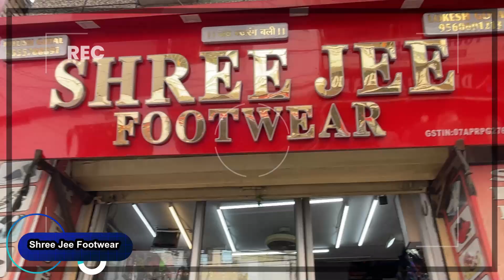₹12 मे ख़रीदे 1जोड़ी भी सीधा फैक्ट्री रेटों पर, Chappal Factory in Inderlok Delhi,Shoes & Slippers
Shreejee footwears
All of kinds of PVS & EVA Sports Shoes PU Fresh & Lot
Shop No.- 313 /31 CD opp Rama Sweet Ground Floor inderlok 35

 ladies chappal wholesale market Inderlok | Inderlok chappal market Delhi | shoes wholesale market in Delhi |